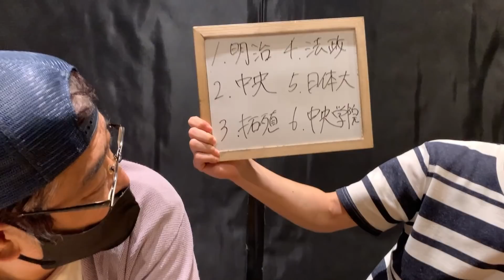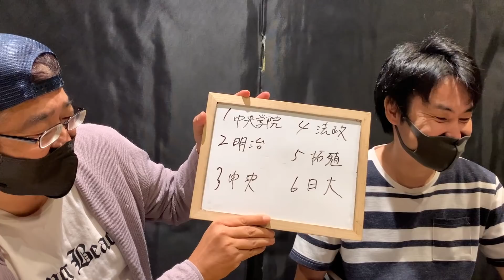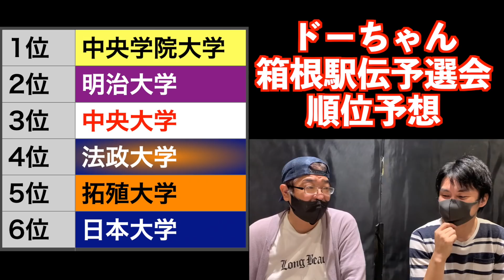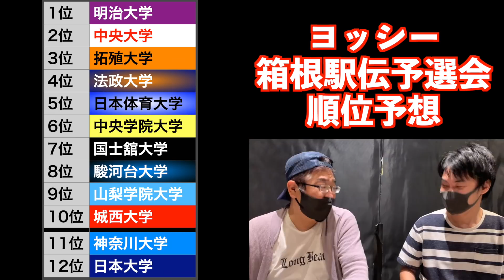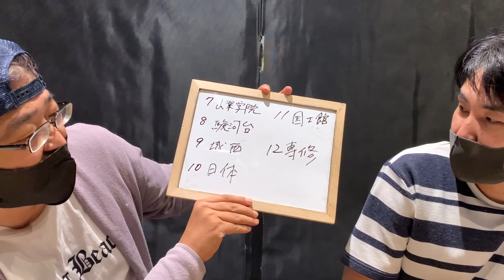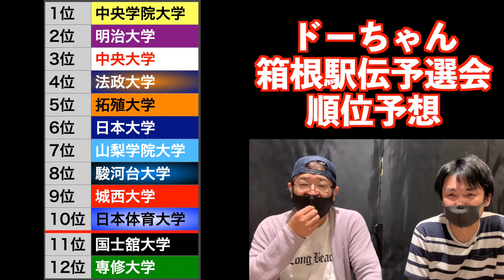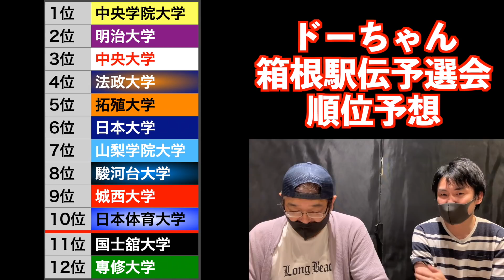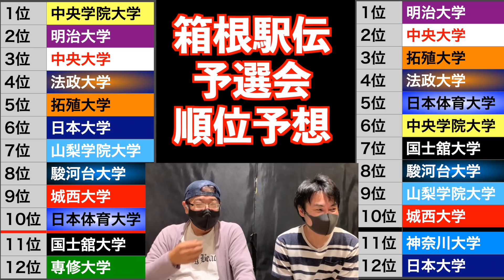【箱根駅伝】本戦並に盛り上がる箱根駅伝予選会！順位予想！！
※10/11撮影
本日は箱根駅伝予選会順位予想！毎年ドラマのある予選会！今年はどんなドラマが待っているのか…

スポーツ大学院とは→福岡で一番スポーツを語れる箱根駅伝視聴歴35年のドーちゃんをはじめ,
2001年スポーツバーをオープンさせ福岡のスポーツを盛り上げてきたコータロー、17年に渡りライブハウスの運営エンジニアとして活躍しているヨッシーが運営しているチャンネルです！どうぞ末長く仲良くしてください！😊😊😊

駅伝以外のスポーツやバラエティのチャンネルです。